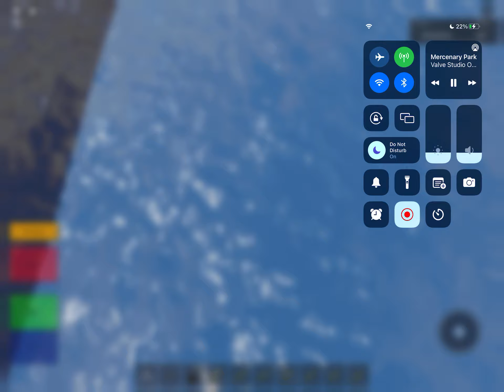What can I say I’m a demoman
Credits to valve for mercenaries park